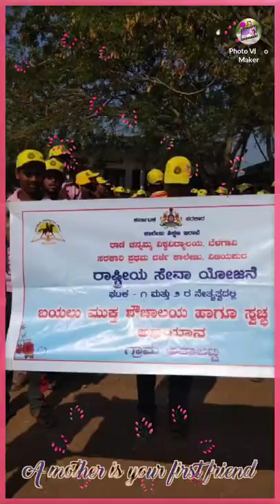Govt. First Grade College Vijayapur NSS Special Camp